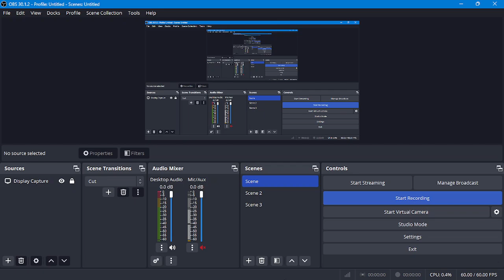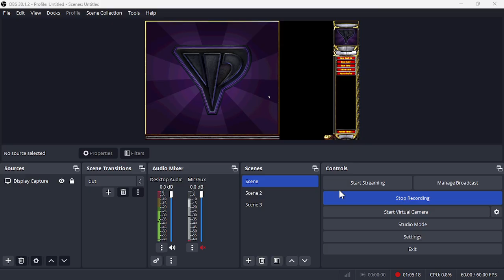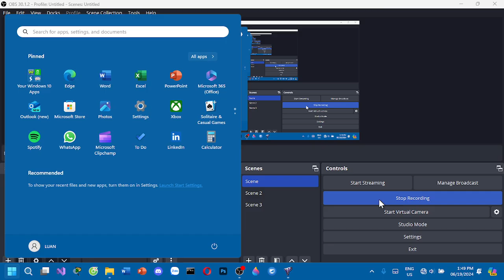Red Alert 2: Yuri's Revenge - Rynderack Project: Rebel Extra Mission: A Forgotten Pawn (Hard)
The Final Chapter has come, time to end this campaign once and for all, you will play US and Rebel in this part, The Final Spirits
Now it's the time go to the Rebel, also know is Psychic Rebel Army
Tracklist
0:00 Start
3:15 Explore At Left Map
5:10 Bio Reactor's Room
10:14 Grinder's Room
13:05 War Factory's Room
15:44 Psychic Suppression Tower's Room
20:33 Slave Prisoner's Room
24:06 Construction Yard's Room
27:20 Explore At Middle Map
40:20 Brute Cloning Vats's Room
48:45 Yuri Elite's Room
50:59 Psychic Room
52:46 Psychic Blast Room
56:31 Delta and Sigma Talking
1:03:00 Boss Battle
1:20:00 Final Quotes of Sigma